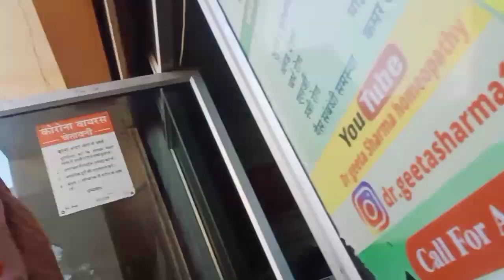Fever mein bhi scooty ghasni pdi🥵🤒vlog74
top search : fiver me pagl hua
scooty ne tpa diya